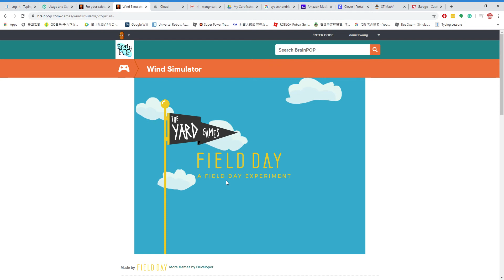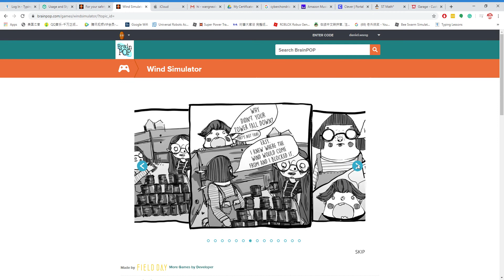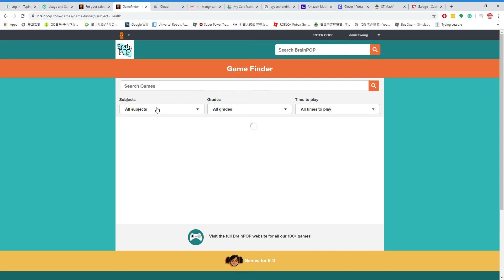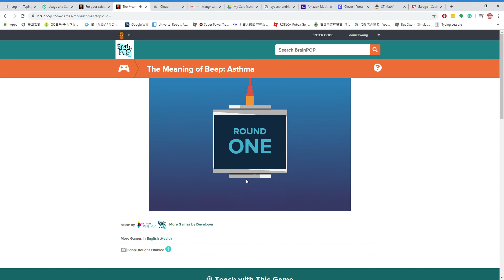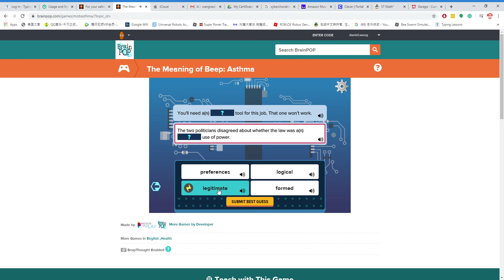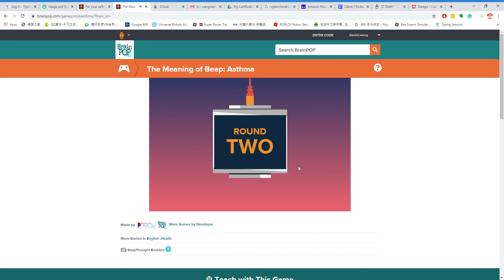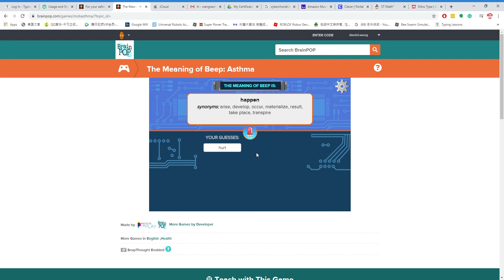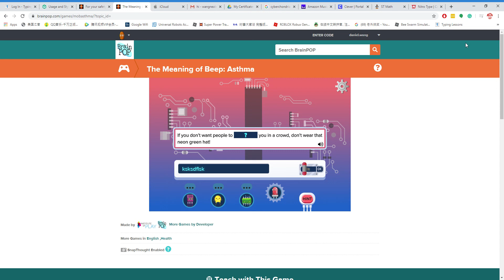Playing Wind Simulator + The Meaning of Beep: Asthma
I officially made my first gaming video! If you want to see the games I played go